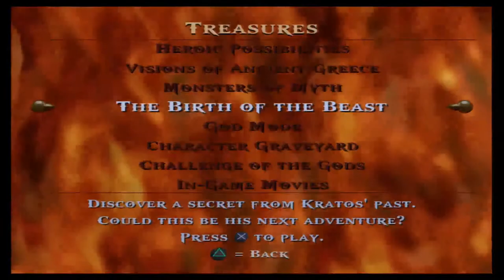God of War Part 47 You Keep What You Kill